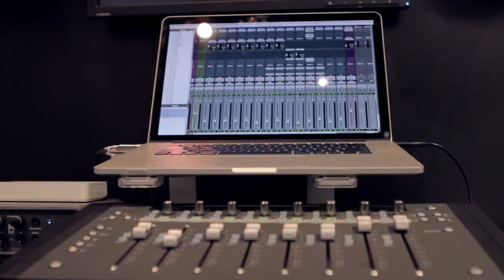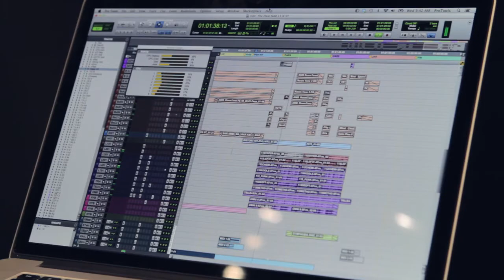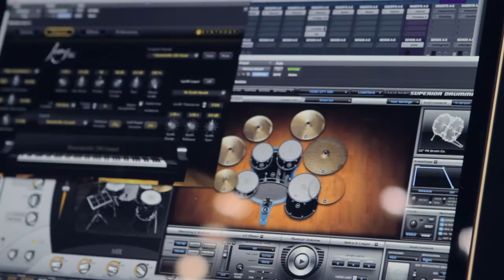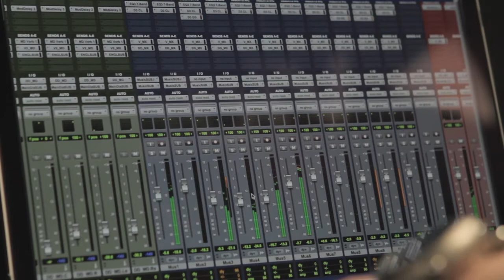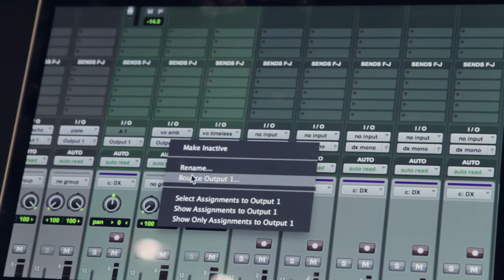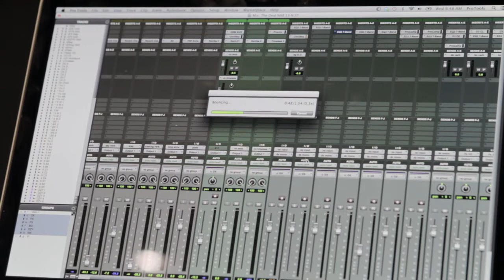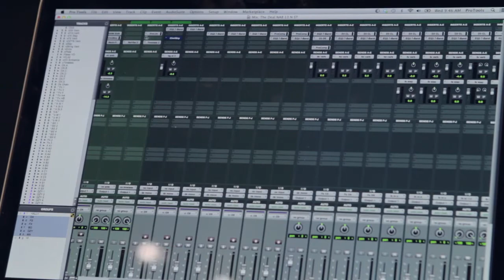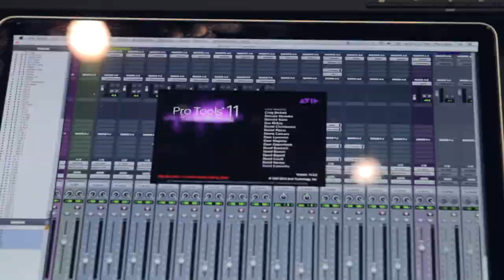NAB 2013 : AVID Pro Tools 11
Lors du NAB 2013 nous avons rencontré l'équipe derrière le nouveau ProTools 11 d'AVID. Cette révision majeure a demandé une réécriture en 64 bits ce permet maintenant une meilleure gestion de la mémoire et des intruments virtuels. Parmis les améliorations on note la possibilité de faire plusieurs bounces en même temps et ce jusqu'à 5 fois plus vite qu'avant.
L'interface a aussi été améliorée avec de nouveaux VU et des faders pour chaque SEND, l'engin vidéo de Média Composer vient remplacer le DAE et la gestion des processeurs est plus intelligente.

Voici notre rencontre avec Gil: